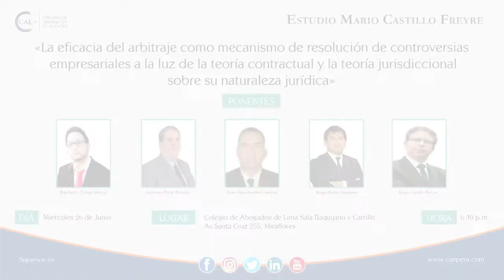La eficacia del arbitraje como mecanismo de resolución de controversias ... - Roger Rubio Guerrero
Círculo de Arbitraje con el Estado - CAE, es una Institución Privada que promueve la actividad y estudio del Arbitraje con el Estado, Arbitraje de Inversión, Concesiones, Asociación Público Privadas - APPS, Junta de Resolución de Disputas, Conciliación Estatal y todo mecanismo alternativo de solución de conflictos donde participe el Estado Peruano. El grupo tiene fines académicos y de debate de actualidad jurídica sobre la materia. Asimismo, se publicarán entrevistas, artículos y eventos que promuevan el arbitraje. CAE les da la bienvenida a todos sus miembros y agradece la difusión.